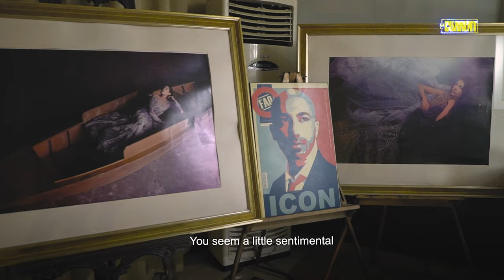Hassan Sheheryar Yasin (HSY) | The Current Life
Hassan Sheheryar Yasin, better known as HSY, is a man of many talents. Besides being one of Pakistan's first fashion designers, he has been an RJ, choreographer, talk show host and most recently, an actor. In this week's TheCurrent Life, HSY gives us a tour of his glamorous new studio, talks about his journey in the industry and tells us which celebrity needs a fashion makeover.